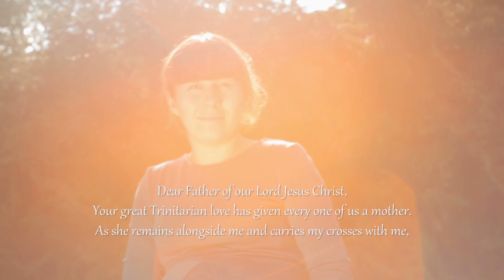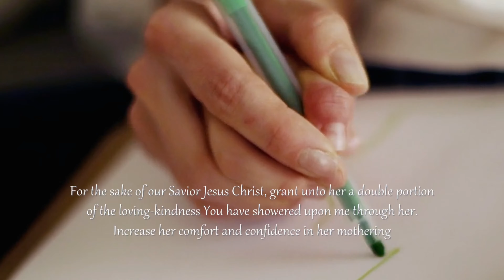A Prayer for Mothers